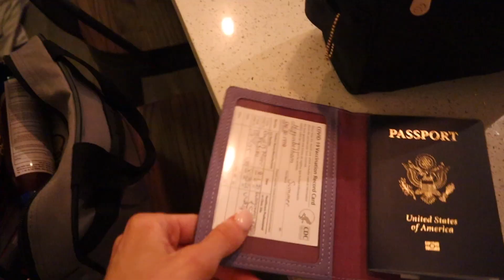day in our life | packing for Hawaii & travel day!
Finallyyy getting to go on our honeymoon to Hawaii! We are staying in Waikiki on Oahu for the first 4 days then heading to Wailea on Maui for the last 4! So excited for this much needed time away with just us two :))